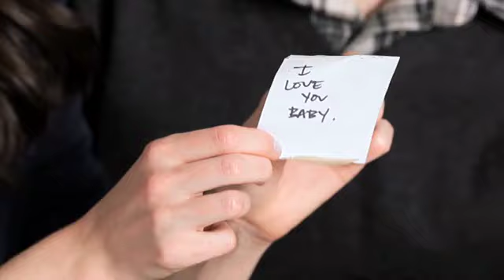ArtCarved Live For The Moments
ArtCarved celebrates the way you live and love... from the big moments, to the small moments and all the moments in between.
Since 1850, ArtCarved has married a rich tradition of hand-craftsmanship with a contemporary design aesthetic to create elegant and timeless engagement rings and wedding bands for you to wear every day, forever.
ArtCarved offers a wide range of customizable fine jewelry styles —classic, vintage and contemporary—something unique for everyone.
ArtCarved understands what inspires you and how you celebrate your love and life moments. Available from Ben Bridge Jeweler.